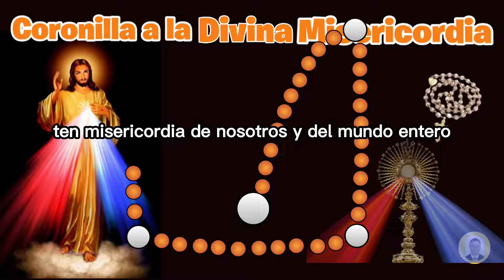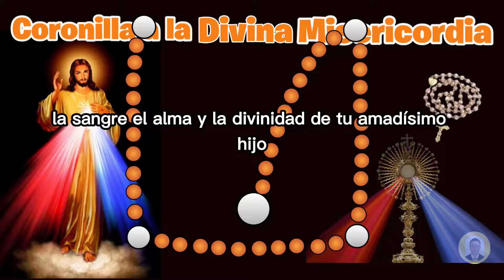✝️ CORONILLA 🙏 A LA DIVINA MISERICORDIA 👼RECEMOS JUNTOS HOY Domingo 3 de julio de 2022